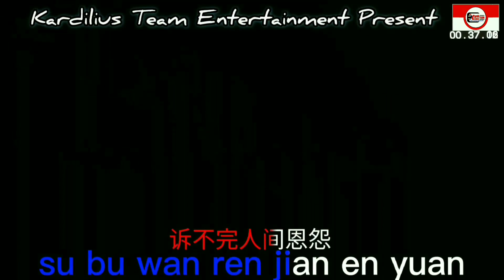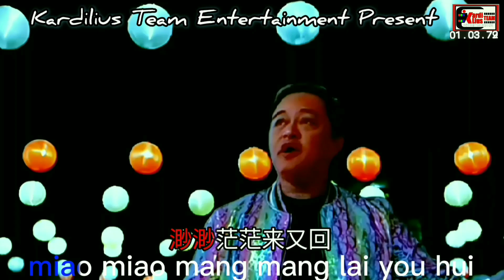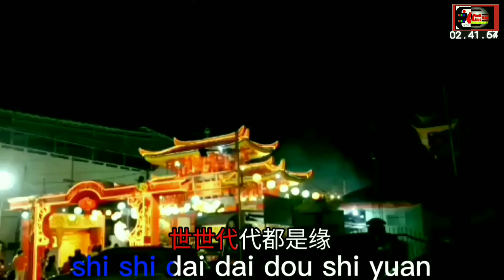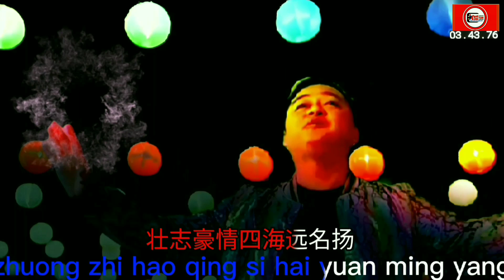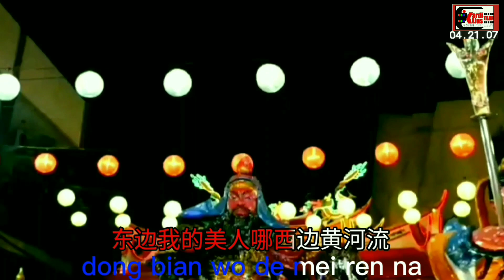Along Official - Ai Jiang Shan Geng Ai Mei Ren | COVER